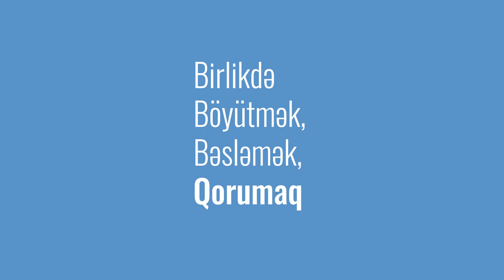Qida Qəhrəmanları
Dünya qida məhsullarının təsərrüfat sahələrindən bizim süfrələrimizə gəlməsini təmin edən və bunun üçün səy göstərən, əkinçilərlə, sürücülərlə, fermerlərlə, mağaza satıcıları və bu sahədə hökumət nümayəndələri kimi çalışan qida qəhrəmanları ilə zəngindir. Hazırki COVID-19 pandemiyasını yaratdığı çətinliklərə baxmayaraq onlar fəaliyyətlərini davam etdirirlər.
Gəlin builki Ümumdünya Qida Günündə onların böyük səylərini qeyd edək. 5 - 19 yaş aralığındasınızsa, xəyal gücünüzdəm istifadə edərək öz qida qəhrəmanınızı poster şəklində yaradın.

Unutmayın, siz də bir qida qəhrəmanı ola bilərsiniz!